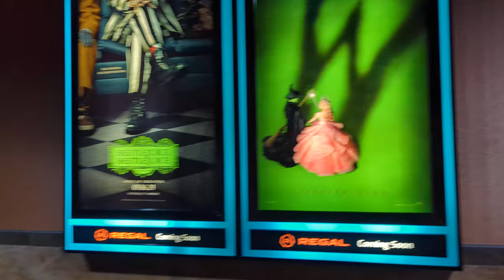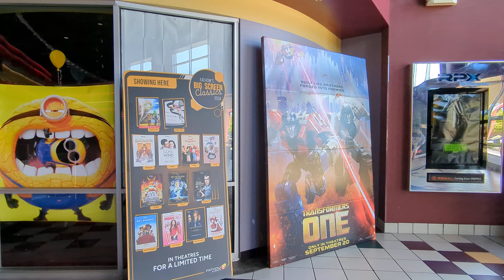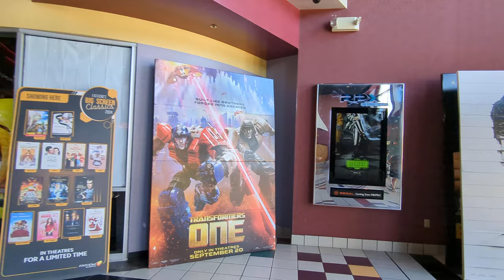Beetlejuice Beetlejuice movie 🍿🎥 Review